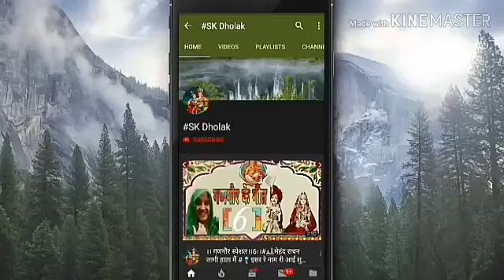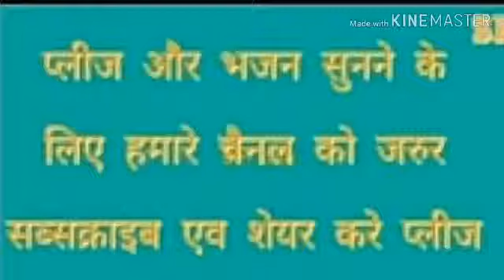बगलामुखी जयंती स्पेशल : आज यह चमत्कारी " माँ बगलामुखी चालीसा " सुनने से सभी मनोकामनाएं पूर्ण होती है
मां बगलामुखी चालीसा पाठ हिन्दी में